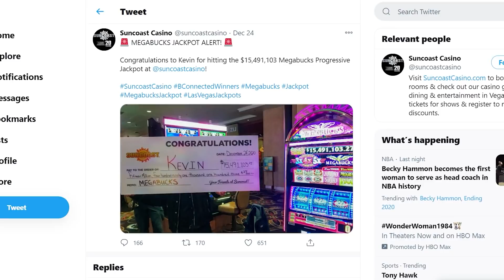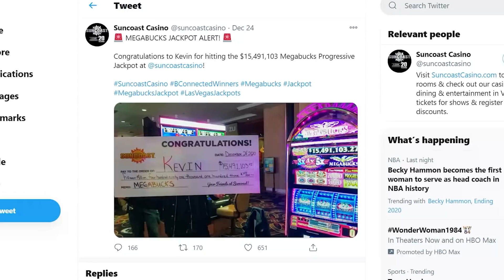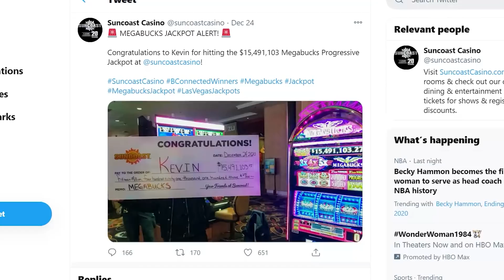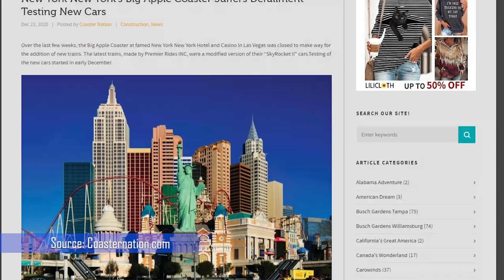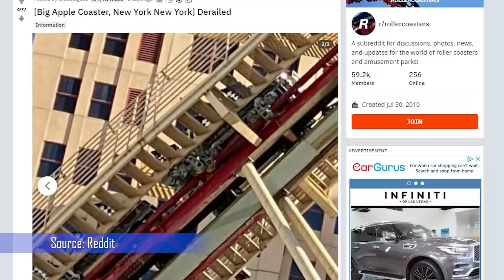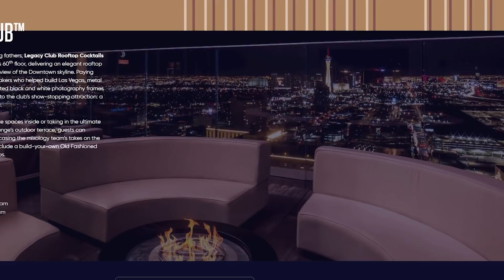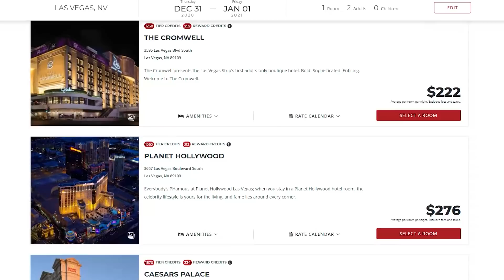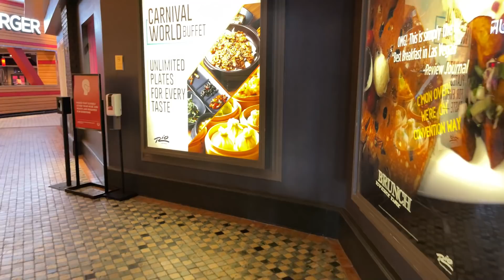New Year's Eve in Las Vegas, NYNY Coaster Derails & Comping My Disastrous Rio Stay!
Welcome to MtM Vegas your source for the latest Las Vegas tips, news and reviews! This week we discuss the opening of Circa's hotel and brand new rooftop bar sitting 60 stories above Downtown Las Vegas. Plus we dive into huge problems with NYNY's coaster, what Vegas will be like for New Year's Eve 2020 and the biggest Megabucks jackpot since 2008 was hit on Christmas Eve.

We also debrief my recent Rio Las Vegas stay including how it got even worse after I recorded the last episode and how we resolved the many problems. You don't want to miss it!

0:00 Welcome to MtM Vegas
1:38 Biggest Megabucks jackpot since 2008
3:07 New York New York roller coaster derailed
5:50 Mirage closing completely during the week
7:01 Circa's hotel is open & so is there rooftop lounge
9:08 New Year's Eve on Fremont Street - Not free!
10:34 New Year's Eve on the Strip. 200K visitors?!?!?
12:38 Rio disastrous stay debrief. How did it end?
17:54 Vegas in early 2021 & people wanting to return

Travel

Finance

Equipment

📷 Camera - iPhone 11 Pro Max for casino shoots
🎙 Microphone - Rode Wireless Go
🔥 Gimbal - DJI Osmo Mobile 3
✈ Drone - DJI Mavic Mini